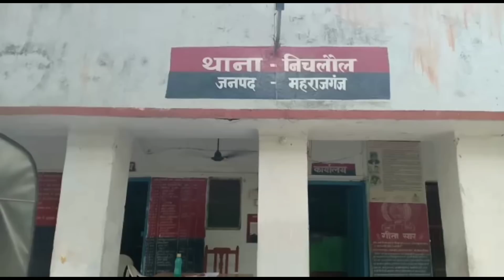निचलौल में हुआ विवाद थाने पहुचे सैकड़ो लोग पुलिस ने लिखा मुकदमा दो गिरफ्तार देखें कैसा हुआ विवाद